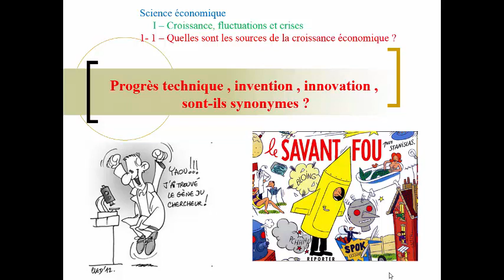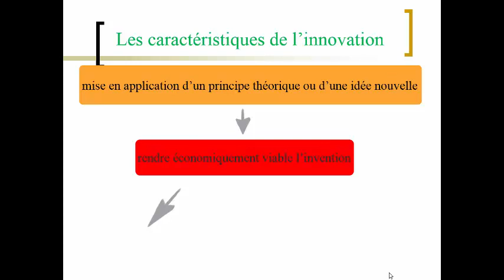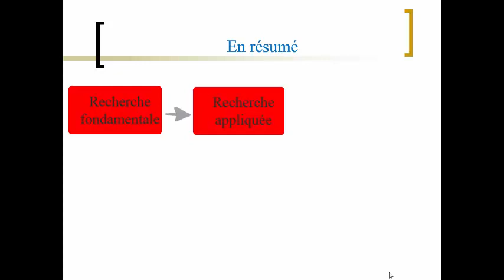progrès technique innovation invention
La distinction progrès technique , innovation, invention